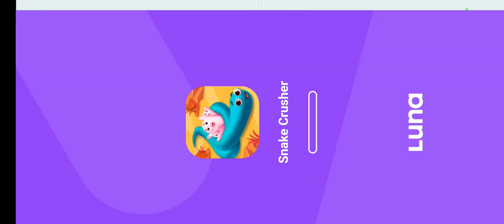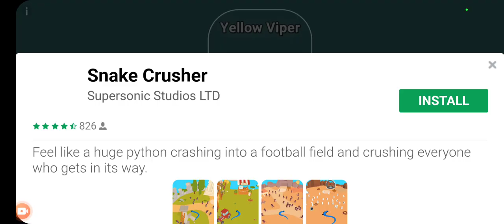Carnivore dinosaurs vs herbivore dinosaurs